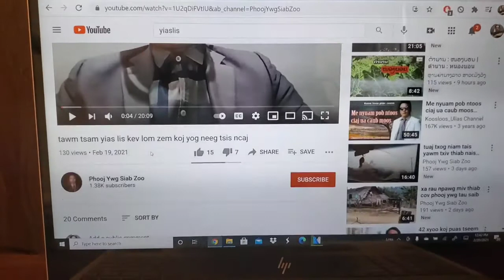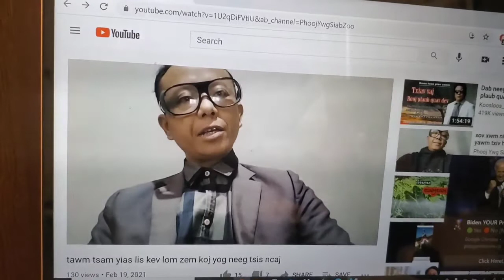Rov teb Phooj ywg siab zoo los hais lus cem yias lis